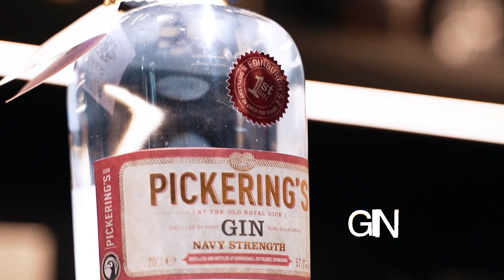SIP & POUR Wine Shop Commercial Video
Client : SIP & POUR
Produced by Genos5Film
A Melody, A Memory, Or Just One Picture